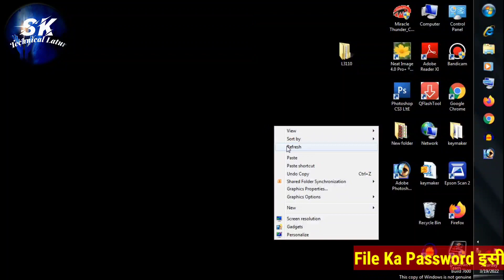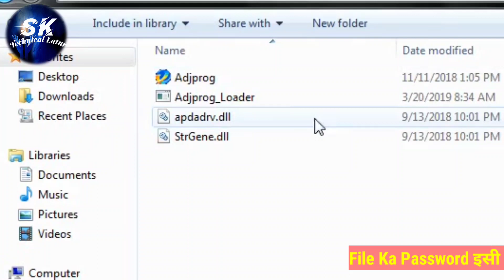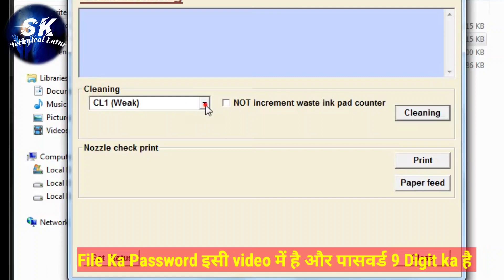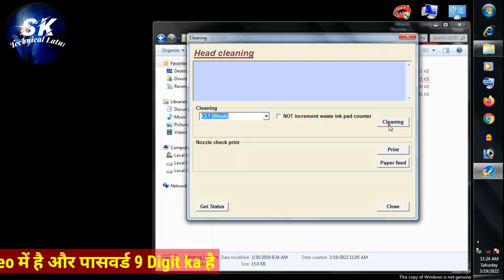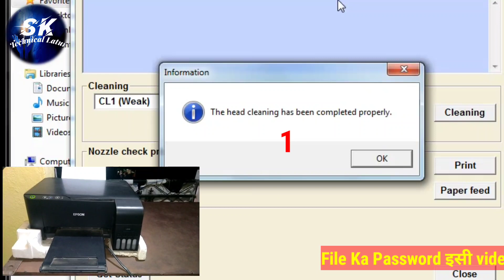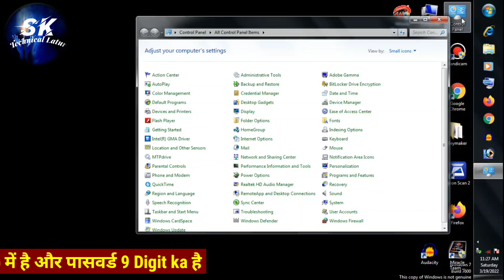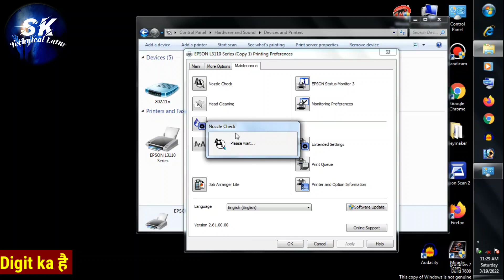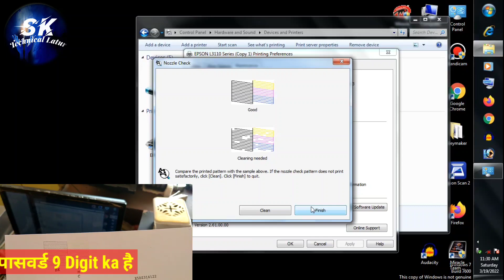head cleaning epson l3110 । Head Cleaning Kaise Kare। हेड क्लिनिंग कैसे करें।Epson l3110।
Namaskar dosto,

Hamne is video mein bataya hai ki Epson Printer me head clinging kaise kare is ke bare me bataya hai usme head clinging,power clinging kaise kare is ke bare me bataya hai to video pasand aaye to is video ko like kare share kare or Subscribe jarur kare।

Epson all Printer Head Cleaning Tool By SK Technical Latur

My 2 YouTube channel link

Hello Dosto ,
हमारे इस यूट्यूब चैनल में आपको मोबाइल, कंप्यूटर, प्रिंटर, सॉफ्टवेयर,और सब इलेक्ट्रॉनिक एंड इलेक्ट्रिकल के बारे में जानकारी दें दी जाएगी।

Hello Dosto ,
Hamare is YouTube Channel me aapka Swagat hai
Mai aapka Dost Santosh Kamble From Latur Maharashtra aapka Swagat karta hu
Agar hame contact karna hai to hame hamare gmail ID pe mail kar sakte hai